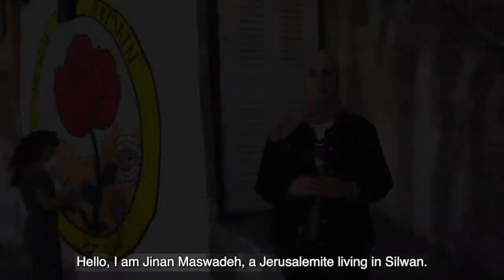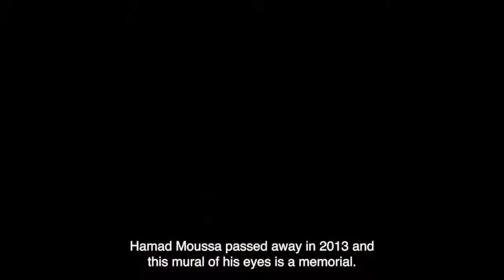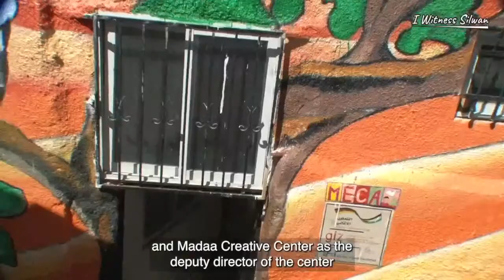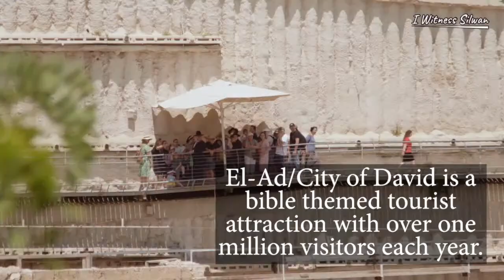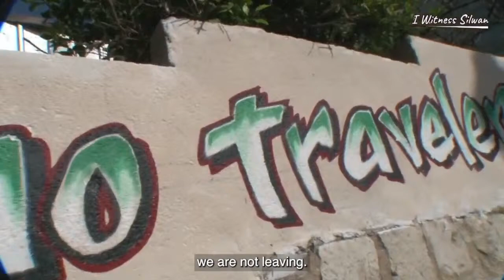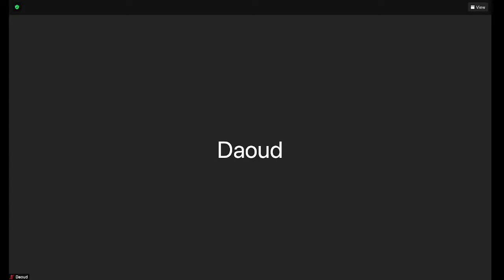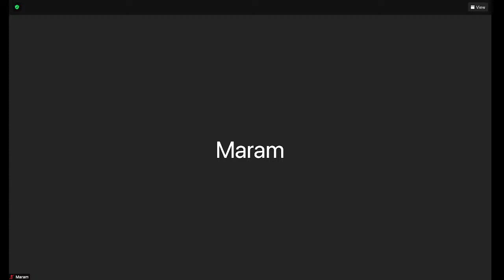Tour the Walls of Silwan: Art as a Tool of Resistance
Watch out recording from the live event with Rābet and I Witness Silwan took a tour of Silwan's walls, full of artistic murals by the residents of Silwan.

The tour walks through various parts of Silwan to showcase graffiti and murals on walls created by the Silwan art community. The event includes a panel of three of Silwan's community members that exhibits the significance of their art and the symbols and acts of resistance they present.

The tour will be held virtually, on Wednesday, Wednesday, 13 October 2021, at 8:00pm Palestine time/6:00pm UK/1:00pm EST.

The panelists will be:

- Manar Shreiteh
- Daoud El Ghoul
- Zuheir Rajabi